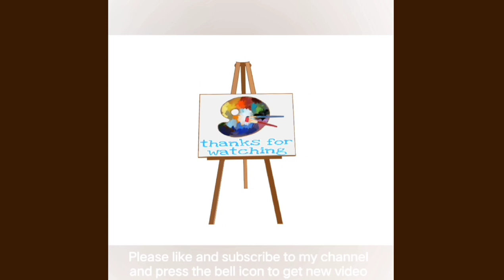Lara Croft-Tomb Raider/Angelina Jolie Beautiful digital painting using Autodesk Sketchbook on mobile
You can also make this kind of painting by watching this video